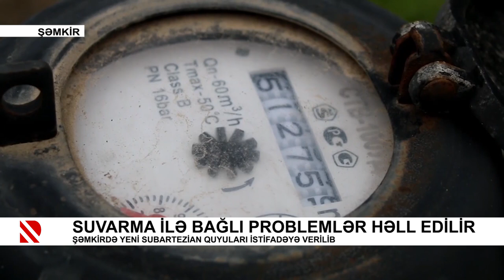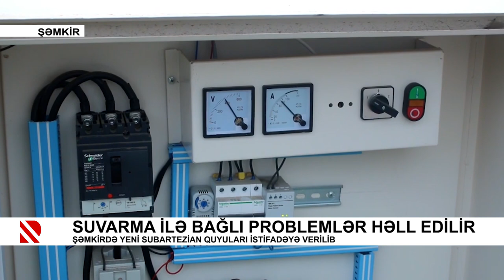Suvarma ilə bağlı problemlər həll edilir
Şəmkirdə yeni subartezian quyuları istifadəyə verilib